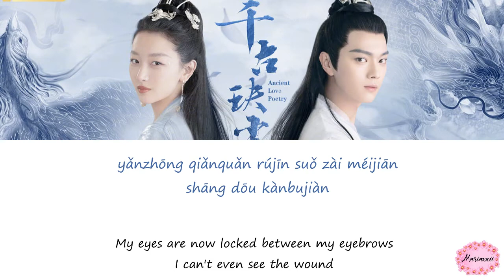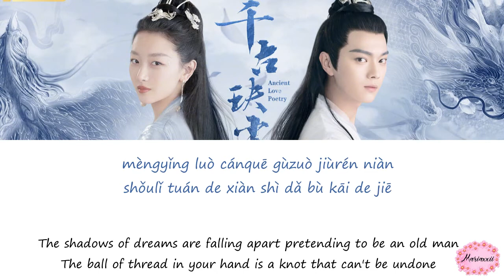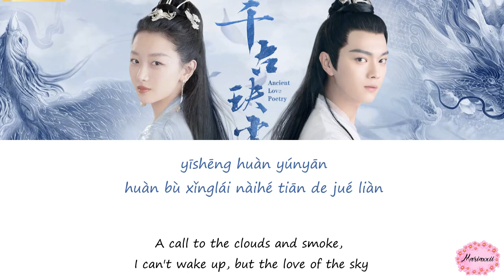Zhou Shen - Jue Lian (Penannular Love) Lyrics Pinyin & English [Ancient Poetry Love OST]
Starring:
Zhou Dong Yu
Xu Kai
Ancient Love Poetry follows Shang Gu, once a leader of the four immortals, who falls into a deep sleep after sacrificing herself in a trial that lasted 60,000 years. Shang Gu wakes up many years later, and memories of what happened 300 years ago were completely wiped. But her former lover, Bai Jue, never forgot about her. Sacrificing his reincarnation for her life, he waited for her for 60,000 years. Even when his soul disappears, Shang Gu will wait for him forever.
Network: Tencent Video